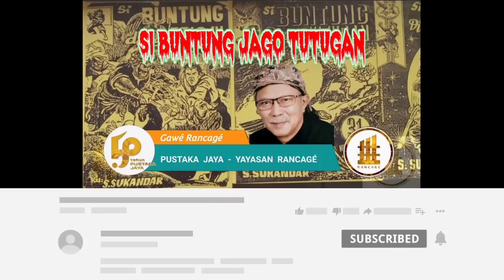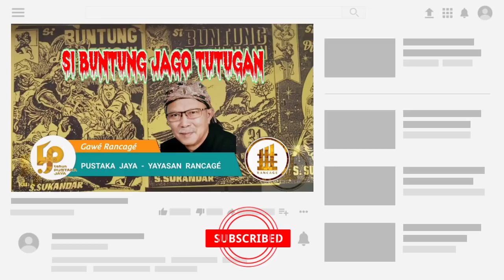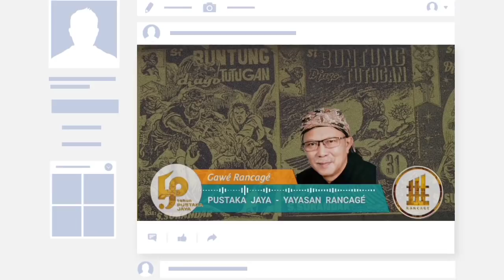Dongéng Sunda. Si Buntung Jago Tutugan. ( Versi Naskah Asli/Kumplit ) Séri ka 68